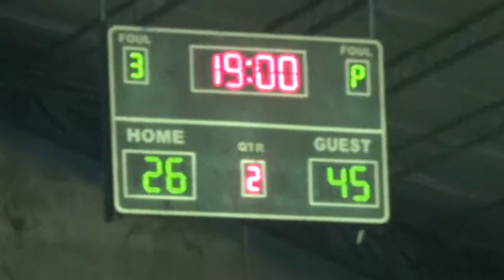Tambis vs Prinz 2nd Quarter